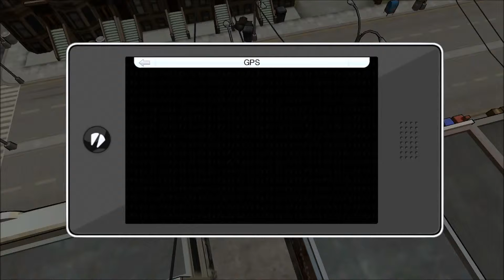Grand Theft Auto Chinatown Wars [SATV] - 8